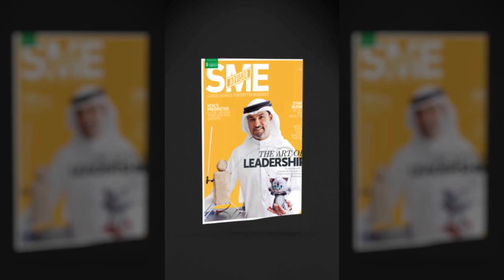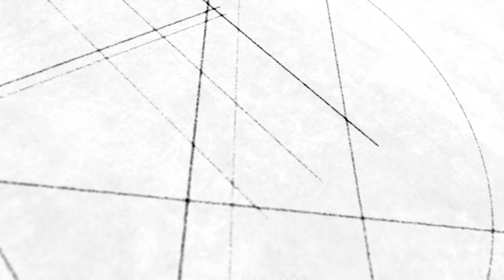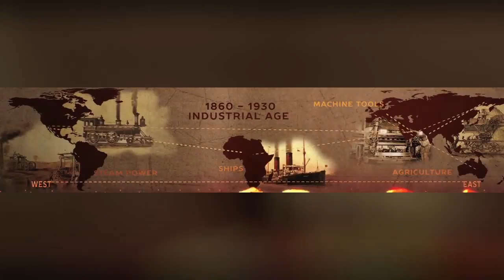CPI Studio Showreel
We specialize in all sort of video productions

Logo Animations,
2D/3D Animations,
Explainer Videos,
Interviews,
Corporate Videos,
Video Ads,
Social Media Marketing Ads,
Event Coverage,
Into Videos for events

Any thing which involves video, we can help you with it.